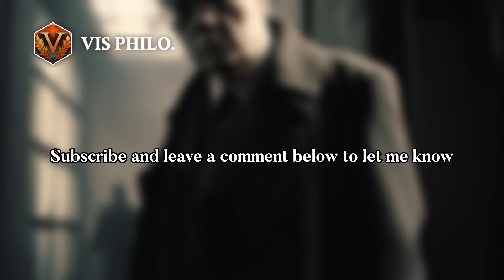Hans Vaihinger: Exploring the 'As If' Philosophy｜Philosopher Biography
In the world of philosophy, there are those who seek to uncover the ultimate truth ……